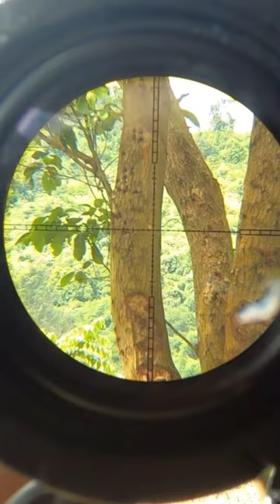New scope cam hunt